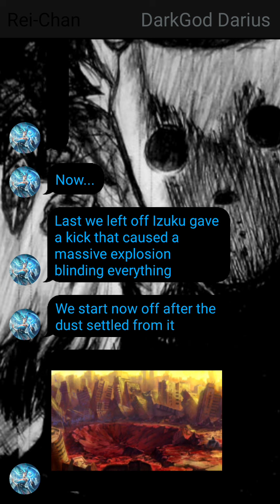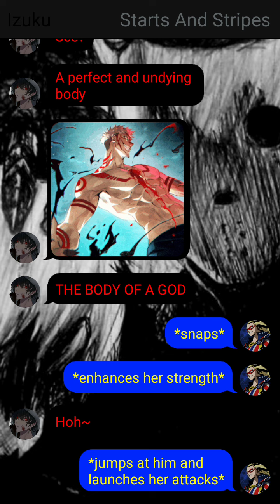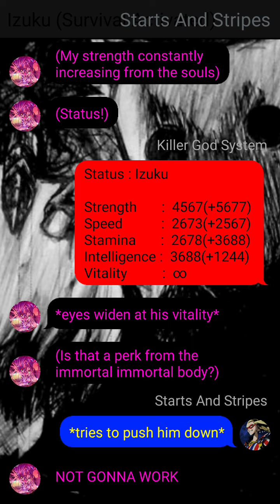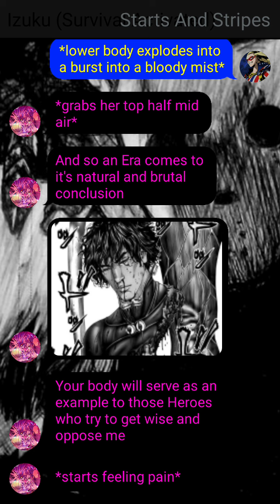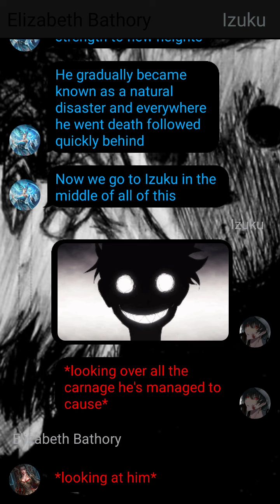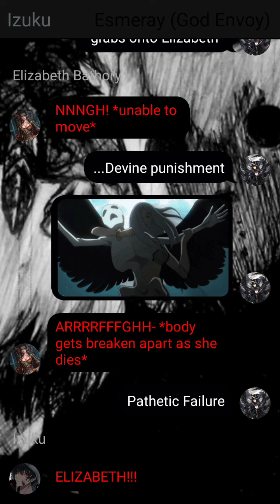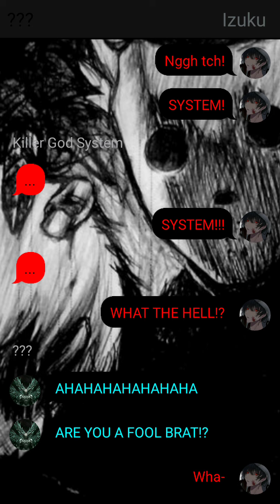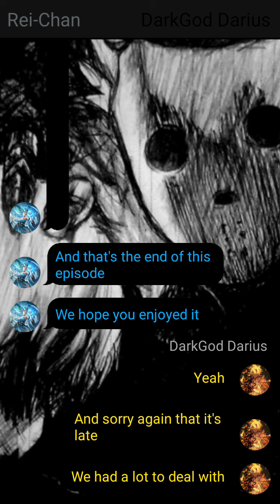Killer God System Deku // The last Hero || Meeting the Creator // Part 6 // DEKU TEXTING STORY